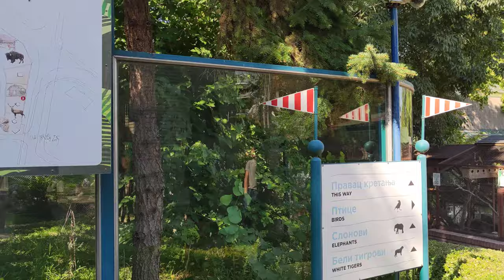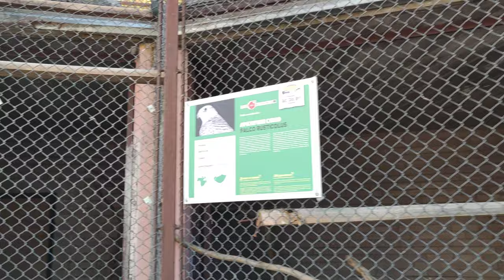Beogradski ZOO vrt - Prvi deo ! 4K video !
Beogradski ZOO vrt je jedan od najstarijih na Balkanu i smešten je na Kalemegdanskoj tvrdjavi. Zbog autentičnog prostora i mnoštva divljih životinja, omiljena je destinacija mnogih posetilaca. Pogledajte ovaj kvalitetni 4K video snimak i saznajte kako izgleda Beogradski ZOO vrt -  PRVI DEO !
Prevod je dostupan na svim jezicima, samo kliknite na CC i izaberite vaš jezik !
 Lajkujte, delite video i PRIJAVITE se na moj kanal, HVALA !